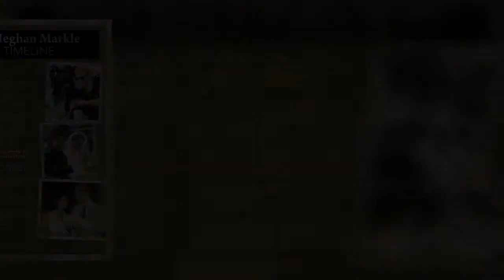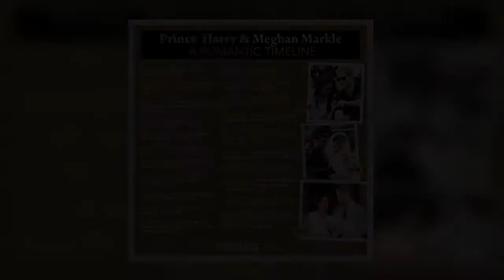Royal POLL: Should Meghan and Harry return as ‘six-month part-time royals’?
Meghan and Harry stepped down from their roles as senior working royals two years ago and relocated to the US to become financially independent and pursue projects as private citizens. They now live in Montecito, California, where they are raising their two children – Archie, three, and one-year-old Lilibet. The couple travelled to New York earlier this week, where Harry addressed the United Nations (UN) general assembly on Nelson Mandela Day, Monday, July 18.   This comes ahead of the publication of Harry’s tell-all book which explores his life in the Royal Family and discusses the rift.  Royal author Tom Quinn told the To Di For Daily podcast earlier this year that Harry does not want to   ...